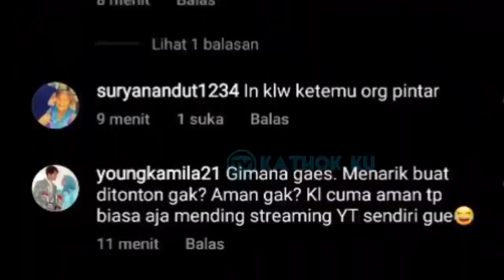MAKJLEBS‼️ Deddy Corbuzier SKAKMATT Nikita Mirzani & KPI Begini❓ LESLAR Auto NGAKAK‼️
Jangan Lupa: _
Thankz!!..